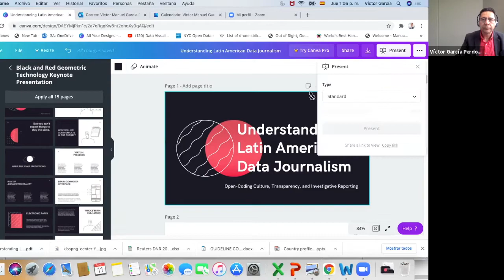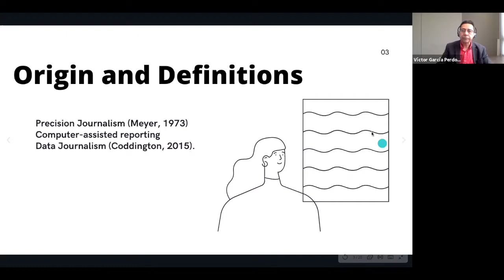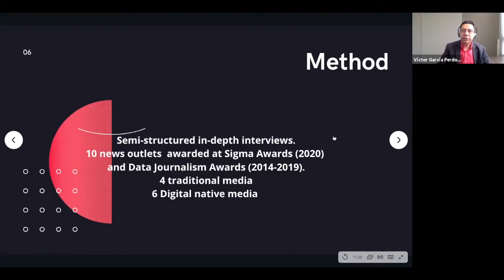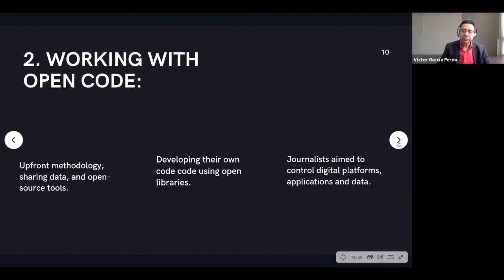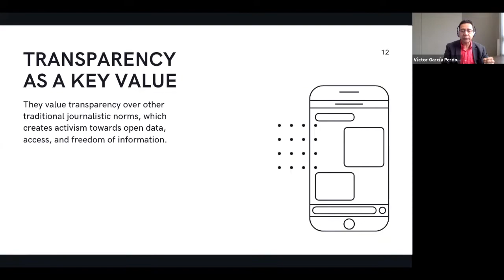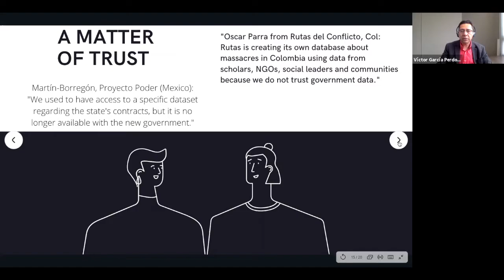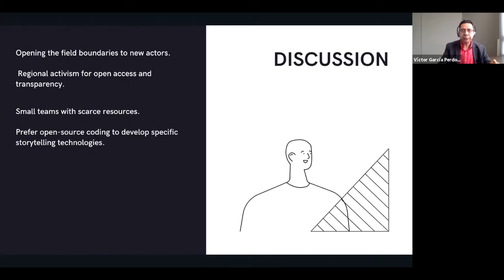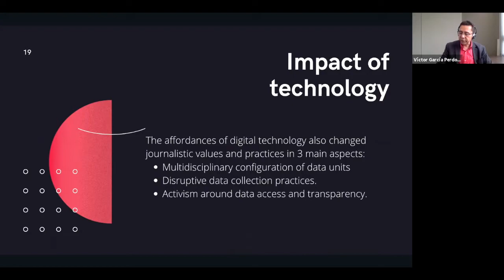Seminar presentation Prof. Víctor García-Perdomo - Virtual Seminar Series - 03/11/21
In this edition of the Center for Latinx Digital Media's Virtual Seminar Series, Prof. Víctor García-Perdomo (Universidad de La Sabana, Bogotá, Colombia) made a presentation entitled "Understanding data journalism in Latin America: Between open-coding culture, transparency and investigative reporting."

Presentation abstract: Taking a socio-technical approach, this study analyzes how Latin American journalists understand data journalism according to their contexts, how they make sense of digital technologies, and how technical artifacts (tools, data, software) shape their journalistic values and practices. Results show that reporters understand data journalism as a hybrid practice that mixes investigative journalism and open-source culture. They actively value transparency over other traditional journalistic norms, which in turn creates activism towards open data and freedom of information.